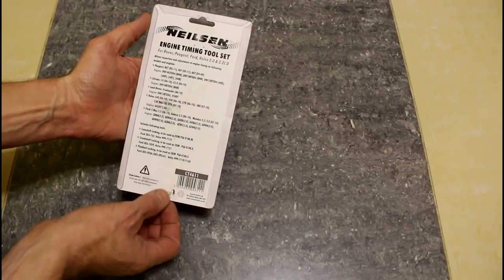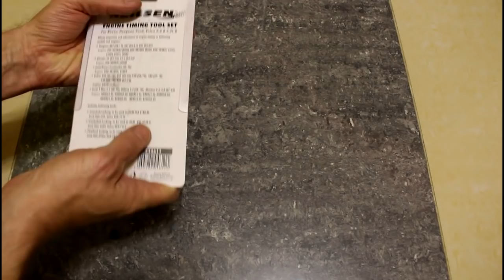Обзор набора фиксаторов механизма ГРМ CT4611 для дизеля 2,2 автомобилей Land Rover, Peugeot, Citroen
Обзор набора фиксаторов механизма ГРМ CT4611 для дизеля 2,2 автомобилей Land Rover, Peugeot, Citroen, Ford, Volvo

набор фиксаторов ГРМ  CT-4611